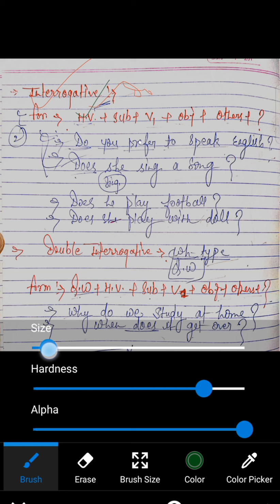TENSES- PRESENT IND. AND CONT.